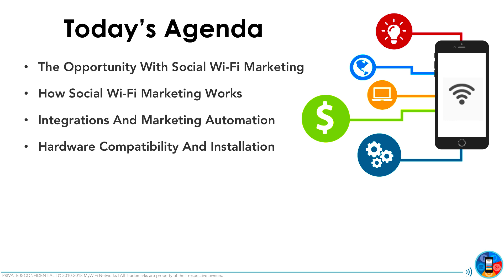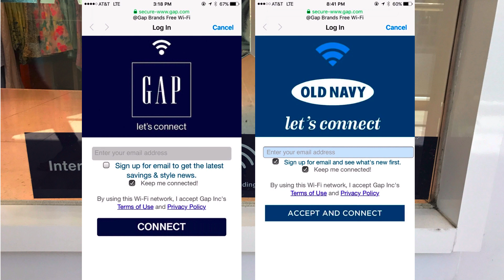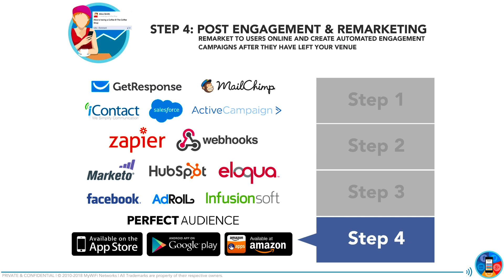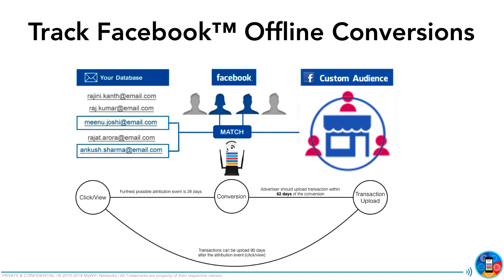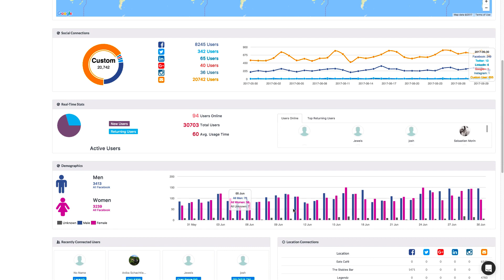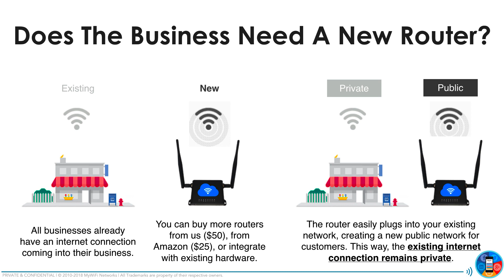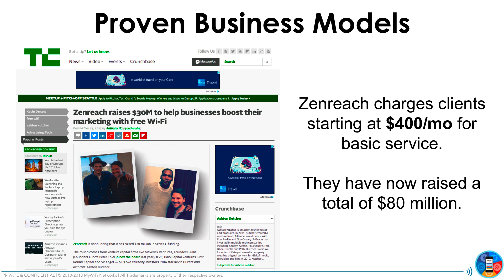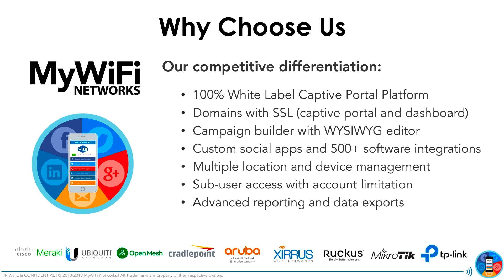MyWiFi Networks: Social Wi-Fi Marketing White Label Platform Overview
MyWiFi Networks transforms existing hardware into a "Free Wi-Fi with Social Connect" experience that collects valuable consumer data, captures visitor metrics and automates proximity marketing campaigns for local businesses, franchises, event venues and festivals.

Our white label captive portal platform provides new revenue channels and monetization opportunities for network operators by seamlessly integrating with Cisco Meraki, Ubiquiti, Open Mesh, Cradlepoint, Aruba, Xirrus, Ruckus, Mikrotik and other Wi-Fi hardware manufacturers.